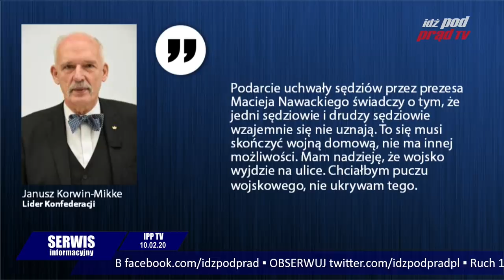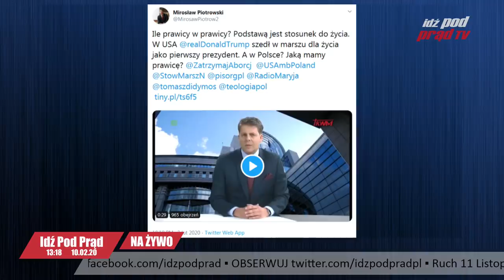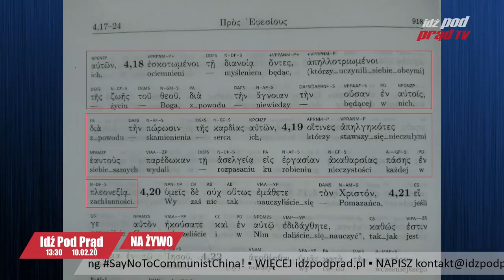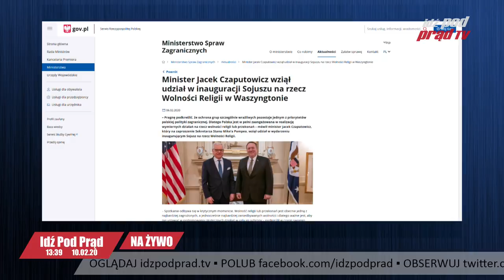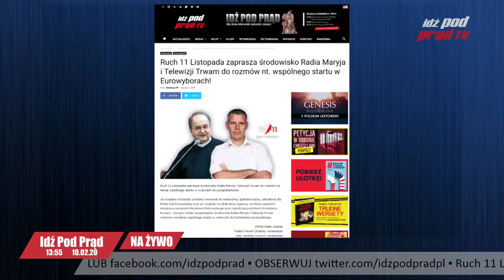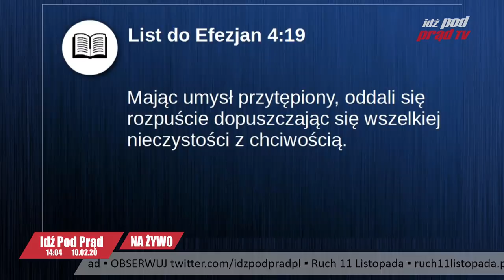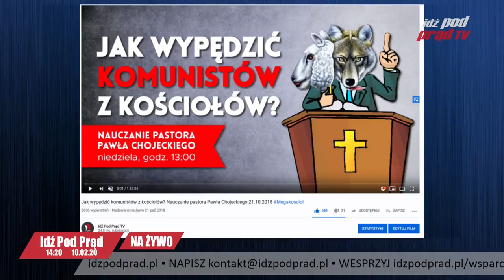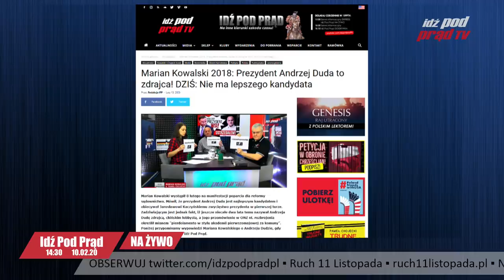Czy kandydat ks. Rydzyka zagrozi Dudzie? IDŹ POD PRĄD NA ŻYWO 2020.02.10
A jednak! Profesor Mirosław Piotrowski kandyduje na Prezydenta RP. Czy kandydat związany z Radiem Maryja Rydzyk zagrozi Andrzejowi Dudzie? Czy rzeczywiście jest konserwatystą?
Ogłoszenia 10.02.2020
1. Warto podawać dalej nasz news na idzpodporad.pl:
-Marian Kowalski 2018: Prezydent Andrzej Duda to zdrajca! DZIŚ: Nie ma lepszego kandydata.
2. Przypominamy, że jedną z form wsparcia jest przekazanie 1% podatku dochodowego. Nazwa: Fundacja Twój Ruch (Organizacja Pożytku Publicznego),
NUMER KRS: 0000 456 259
3. Bardzo serdecznie polecamy drugi już odcinek Vloga red. Hanny Shen:
4. Klub Idź Pod Prąd Corby organizuje maraton filmowy, który się odbędzie w sobotę 22 lutego. Rozpoczęcie o godz. 11:00 spotkaniem sympatyków Telewizji Idź Pod Prąd, o 15:00 projekcja filmu "Genesis. Raj utracony" o 18:00 film "Katyń. Ostatni świadek". Po filmie spotkanie z reżyserem Piotrem Szkopiakiem. O 21:00 film produkcji IPP "Sprawiedliwi wśród narodów. Historia rodziny Jaroszów"  Adres: hotel Holiday Inn Corby - Kettering A43, Geddington Rd, Corby NN18 8ET. Wstęp wolny! Serdecznie zapraszamy!
5. Najbliższe projekcje filmu "Genesis. Raj utracony" z polskim lektorem odbędą się:
-w Janowie Lubelskim, czwartek 20 lutego, godz. 19:00, Janowski Ośrodek Kultury, Ul. Jana Pawła II 3, sala kinowa
-w Inverness, Sobota 29 lutego, godzina 14:00,  Hilton Community Centre, Old Town Road, INVERNESS, IV2 4HT, sala Ross Room
-w Białymstoku, niedziela 8 marca, godz. 17:00, Camera Cafe - Kino Pokój, Lipowa 14/lok. 11, 15-427 Białystok
6. Po programie pomyśl dziś pastora Chojeckiego, temat: Koronawirus a bałwochwalstwo